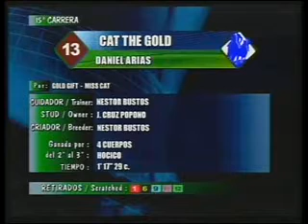HIPODROMO LA PLATA 05/07/12 15